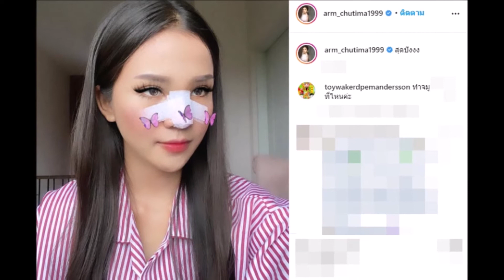น่ารักมาก อาม ชุติมา เปลี่ยนไป